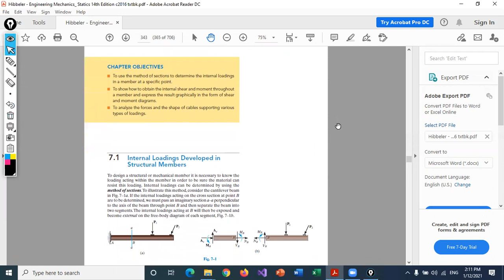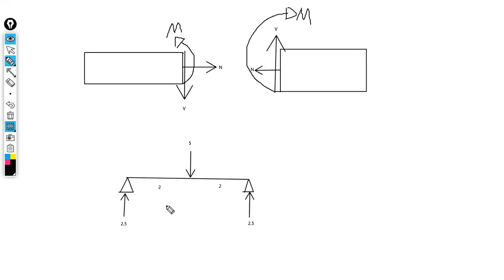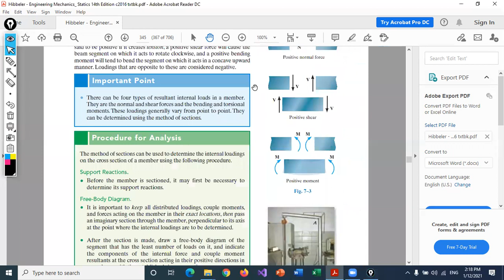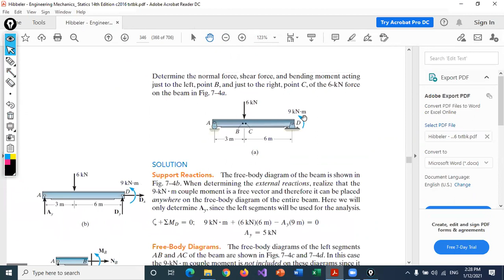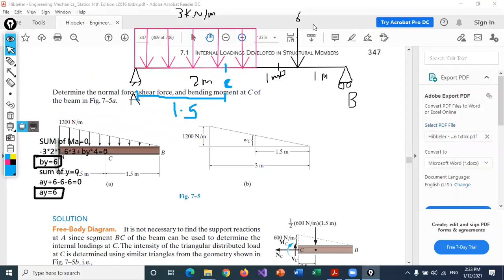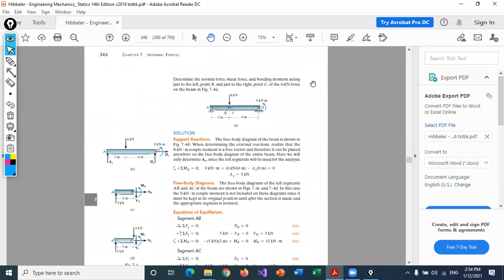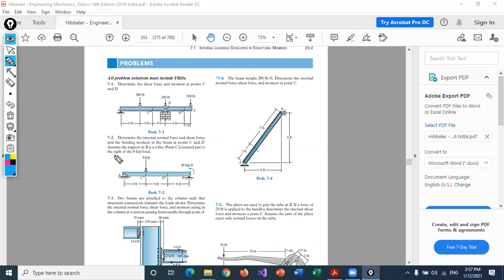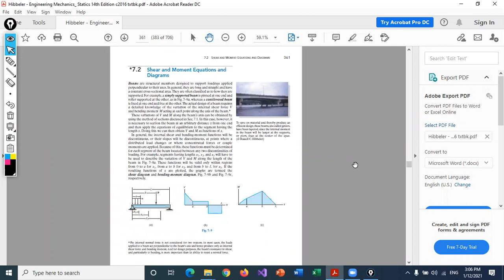Chapter 7 part 1 2020